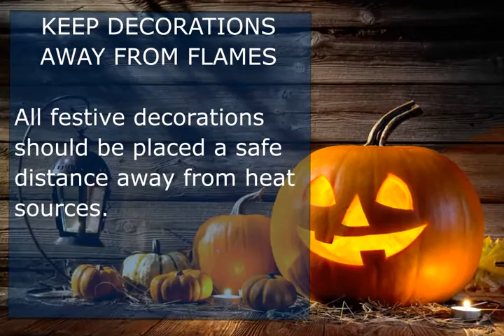Halloween Fire Safety Tips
Halloween is undoubtedly a fun, festive holiday that can be enjoyed by both children and adults. As iconic Halloween decorations, such as jack-o-lanterns and hay bales, can pose severe fire hazards, it is important to take the following precautions. In addition, Homeowners Insurance can help to reduce the risk and cover homeowners against Halloween hazards.

Keep Decorations Away from Flames- All festive decorations should be placed a safe distance away from heat sources. Doorways, driveways, and walkways should be clearly marked and free of any obstructions that would block an escape route. Rather than candles to light up jack-o-lanterns, consider using battery operated lights to reduce the risk of fires. If candles are used, they should be lit with long fireplace lighters rather than matches to avoid hand burning. Lit pumpkins should not be placed within close proximity to trick-or-treaters.

Costume Safety- Ensure no long, loose ends of costumes drag behind children that could be stepped on or reach any open flames. If the child is wearing a face mask, double check that there are proper eye holes so he or she has clear visibility.

Use Flashlights- Rather than lit torches or candles, walkways and yards lit by flashlights are much safer for trick-or-treaters whose costumers may brush up against the lighting as they walk from the door, according to Prop M Homes. Advise children to bring flashlights when they venture out for the night and remind them of the dangers of open flames.

Keep Pets Inside- As children dressed in a variety of costumes are bound to come to the home, pets can become stressed and anxious and potentially dart out the door. ASPCA advises that pets be kept away from the excitement of the night in a separate room.

Yard Cleanup- Children will be on and off the property throughout the night, racing about. In order to avoid any potential mishaps, rake leaves, remove dead branches, and keep bikes and plants out of walkways.

At Aegis Security Insurance Agency, we offer dwelling fire protection for homeowners. Our coverage offers solutions to address the various exposures that come along with home ownership, especially during the perils of the holiday seasons.